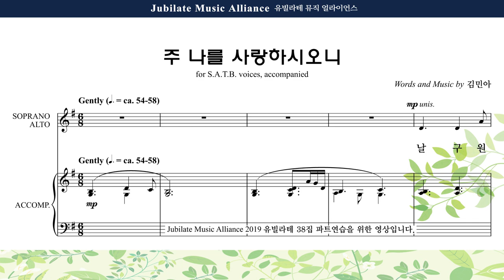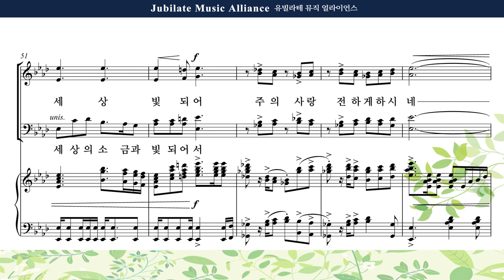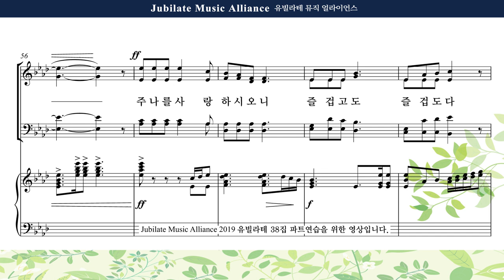[유빌라테 38집] 22. 김민아 주 나를 사랑하시오니 Soprano